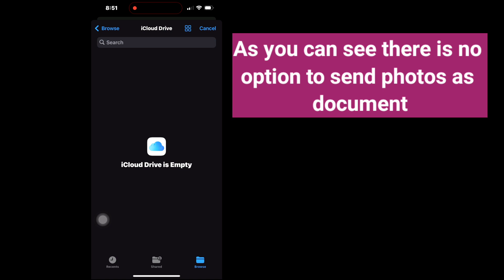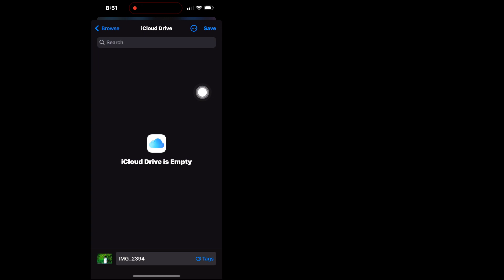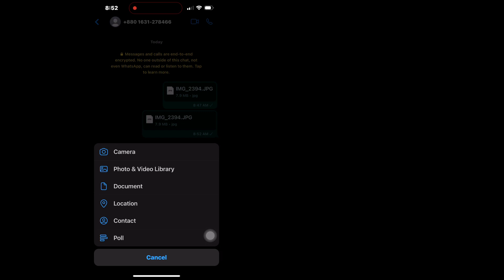How to Send Photos in Document Format in ios (iPhone)🔥🔥 | Send Photos in Whatsapp in Document Format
How to Send Photos in Document Format in ios (iPhone)🔥🔥 | Send Photos/Videos in Document Format

If you are looking for a video about How to Send Photos in Document Format in iPhone, here it is! In this video I will show you How To Send Photos/Videos in Document Format in Whatsapp. Be sure to watch the video to the very end.
You will learn how to send picture as document on iphone?.That's easy and simple to do from your phone.

How can I send a picture as a document?
How do I send a picture as a doc on WhatsApp?

💙 Follow Me 💙
1️⃣ Instagram